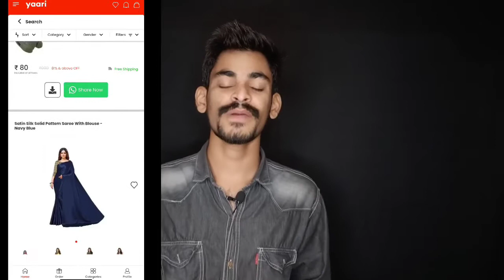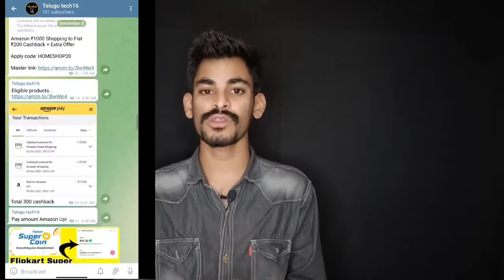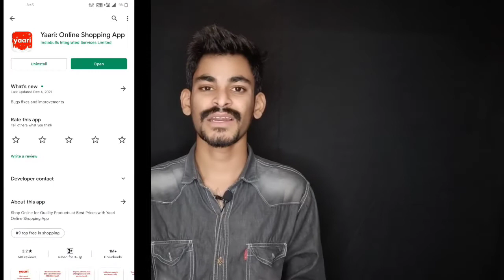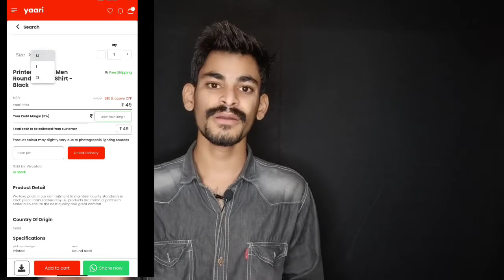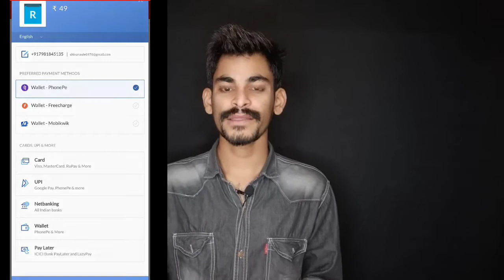Only 9 Rupees లోనే Shopping చేయండి.🔥with proof...